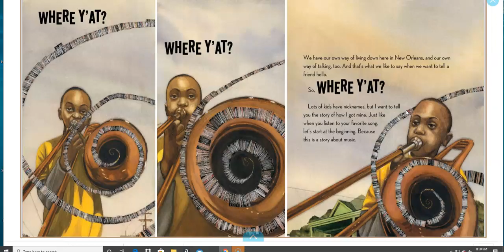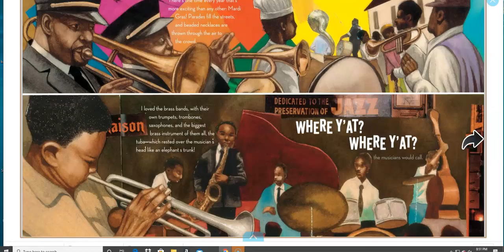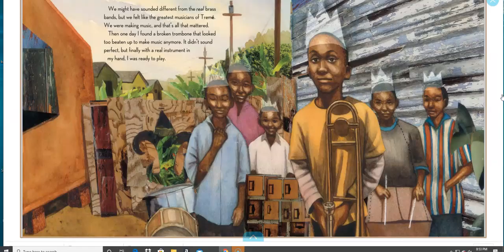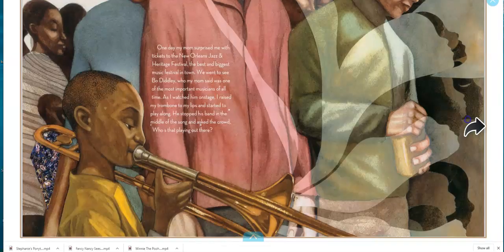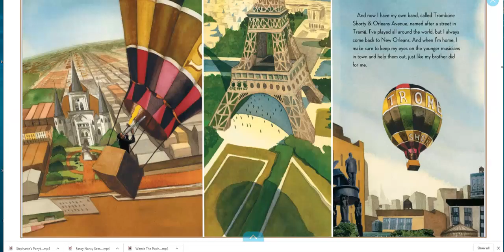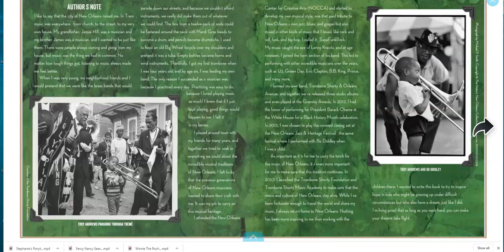Trombone Shorty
Thrombone Shorty
​by Troy Andrews, illustrated by Bryan Collier

Ms. Nora tells us the story of how Troy “Trombone Shorty” Andrews got his nickname by wielding a trombone twice as long as he was high.

A prodigy, he was leading his own band by age six, and today this Grammy-nominated artist headlines the legendary New Orleans Jazz Fest.